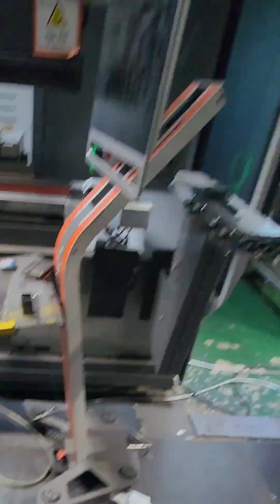นี้คืิงามเชื่อมเกาหลี🇰🇷🇰🇷🇰🇷 งานอุตสาหกรรม​เกาหลี